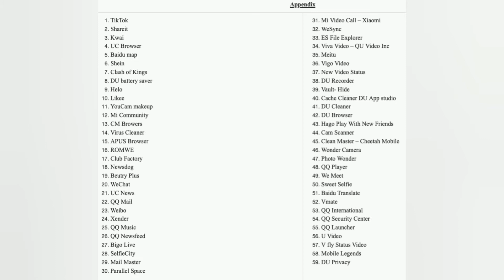59 chinese apps banned including (tiktok)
So finnaly good news guys jesa hum sb chahte the vesa he hua finally 59 apps ban krdi gai he including tiktok, wechat, ucbrowsers

List of banned apps

1.TikTok
2.Shareit
3.Kwai
4.UC Browser
5.Baidu map
6.Shein
7.Clash of Kings
8.DU battery saver
9.Helo
10.Likee
11.YouCam makeup
12.Mi Community
13.CM Browers
14.Virus Cleaner
15.APUS Browser
16.ROMWE
17.Club Factory
18.Newsdog
19.Beutry Plus
20.WeChat
21.UC News
22.QQ Mail
23.Weibo
24.Xender
25.QQ Music
26.QQ Newsfeed
27.Bigo Live
28.SelfieCity
29.Mail Master
30.Parallel Space
31.Mi Video Call – Xiaomi
32.WeSync
33.ES File Explorer
34.Viva Video – QU Video Inc
35.Meitu
36.Vigo Video
37.New Video Status
38.DU Recorder
39.Vault- Hide
40.Cache Cleaner DU App studio
41.DU Cleaner
42.DU Browser
43.Hago Play With New Friends
44.Cam Scanner
45.Clean Master – Cheetah Mobile
46.Wonder Camera
47.Photo Wonder
48.QQ Player
49.We Meet
50.Sweet Selfie
51.Baidu Translate
52.Vmate
53.QQ International
54.QQ Security Center
55.QQ Launcher
56.U Video
57.V fly Status Video
58.Mobile Legends
59.DU Privacy